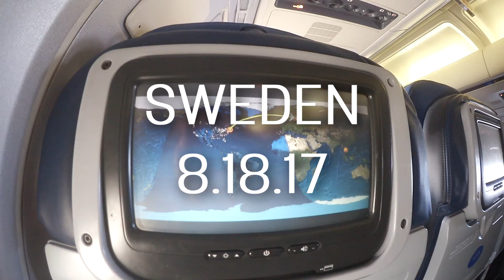I WENT TO SWEDEN! [VLOG]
I went to STOCKHOLM with a bunch of my Minecraft pals for a Summit at the Mojang HQ!

If you want to see more behind the scenes photos and stuff that didn't make it into the vlog - check out my Facebook album

Snail Mail!
Grover, MO 63040

MUSIC used with permission:
"Say Less" by Dillion Francis